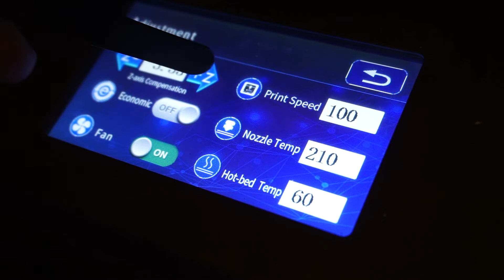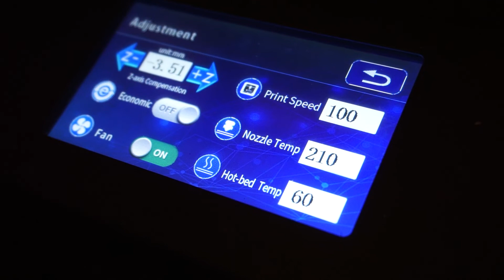3d Printer İlk Katman Yapışma Sorunu ve Çözümü? Ender3 ve Ender 5 plus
Bu bölümde hepimizin canını sıkan 3d printerda ilk katmanın yapışmaması üzerine konuştuk. Sorunu nasıl çözebiliriz. Neler yapabiliriz biraz bunlardan bahsettik. Umarım faydalı olmuştur görüşlerinizi yorumlar kısmında belirtebilirsiniz.

Ürün Linkleri;
İzopropil Alkol

Equipment: Sony A6000
Equipment: Zoom H1N
Equipment: Djı Action Cam
Equipment: Rode Nt USB
Equipment: Iphone 8 plus
Equipment: Zhiyun Crane Plus
Edit: Adobe Premiere Pro

Checklist

1. Her baskı için yeni bir slicer aç, dilimlemeyi doğru alanda yap ilk katmana inip kontrol et. Slicerı baskı bitene kadar kapatma. Baskı esnasında sorun çıkarsa tekrar slicerdan kontrol edip sorunun printer kaynaklı mı dilimleme kaynaklımı olduğuna bakıp uygun değişikliği yapabilirsin.
2. Olabildiğince desteksiz basmaya çalış gerekiyorsa parçala. mümkünse parçaları tek tek bas. (iplik yapma ihtimalini azaltmış olursun)
3. Destek alanı küçük kalan baskılar için brim açmayı unutma.
3.Filamentler kontrol edilecek. Nozzle tıkalı mı değil mi ? Biraz filament akıtıp test et. Filamentin miktarı yetecek mi kontrol et.
4.Minimum hammadde ile baskıyı yap hem zamandan hem filamentten kazan. Gereğinden az dolgu verme.
5.Baskı başladıktan sonra ilk 2-3 katmanda mutlaka sürekli kontrol et.
6. Sorun çıkarsa başa dön.